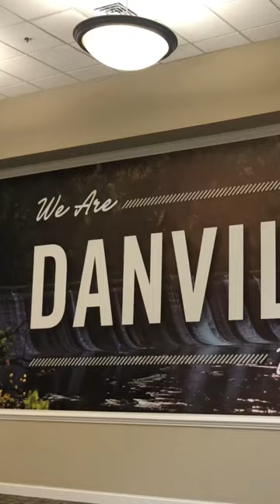Day in Danville, VA | Family Day Trip